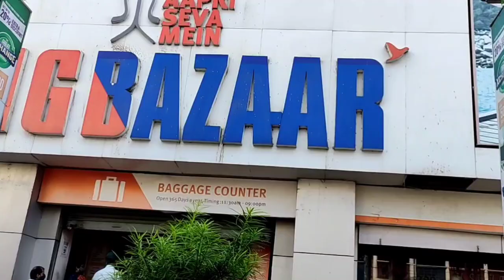Cheapest Juice In Burdwan😱|| Best Quality Juice In Just 10 Rupees🤑|| Rickpanti Vlog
Hi guy's আজকের vlog টা food vlog , burdwan এর একটা juice shop কে সবার কাছে তুলে ধরলাম দোকান টা হয়তো অনেক জনাই দেখেছে but দোকান টা ছোটো বলে হয়তো অনেকেই যায় না তাই আজ আমরা special করে এই দোকান টা নিয়ে vlog করলাম, খুব ভালো লাগলো দোকানের কাকু আর দাদা টার সাথে কথা বলে খুব ভালো ব্যবহার দুজনেরই। vlog টা করতে খুব পরিশ্রম করতে হয়েছে তাই একটা like করো, channel টা subscribe করেই দিও, comment বলো কিছু ভুল হলে আর কেমন লাগলো সেটাও বলো আর অনেক অনেক অনেক share করো।

Your Tag- best food vlog
                  cheapest juice
                  world best juice
                  India's no.1 juice
                  best quality juice
                  best mango juice